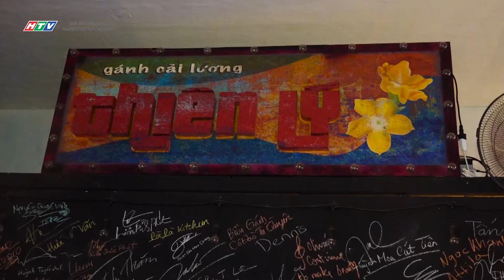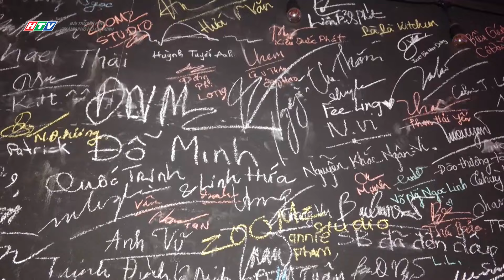Gánh cải lương THIÊN LÝ: Trình diễn cải lương "mộc" giữa lòng Sài Gòn | HTV Tôi kể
Gánh cải lương Thiên Lý là biểu tượng của sự mộc mạc và chân chất trong đời sống văn hóa miền Nam. Với những buổi diễn diễn ra ở  sân khấu nhỏ, ngay trong một toà nhà chung cư cũ, gánh cải lương này mang đến cho khán giả những tiết mục gần gũi, dễ hiểu và giàu cảm xúc.

Sự mộc mạc của gánh cải lương Thiên Lý không chỉ thể hiện qua trang phục giản dị của diễn viên mà còn trong nội dung các vở kịch. Những câu chuyện thường xoay quanh cuộc sống hàng ngày, tình yêu, và những giá trị nhân văn sâu sắc, phản ánh tâm tư, nguyện vọng của người dân. Gánh cải lương Thiên Lý luôn biết cách chạm đến trái tim khán giả bằng những bài hát mượt mà, lời nói chân thành, và những màn trình diễn sống động.

Không gian biểu diễn của gánh cải lương thường rất giản dị, từ chiếc sân khấu nhỏ đến khán giả ngồi quanh, tạo nên một bầu không khí thân thuộc. Âm thanh của nhạc cụ truyền thống hòa quyện cùng giọng hát ngọt ngào của các nghệ sĩ, khiến người xem cảm thấy như đang trở về quê hương, sống lại những kỷ niệm đẹp đẽ.

Gánh cải lương Thiên Lý không chỉ là một đơn vị nghệ thuật mà còn là cầu nối giữa quá khứ và hiện tại, giữa thế hệ này và thế hệ khác. Sự mộc mạc trong từng câu hát, điệu múa không chỉ mang lại niềm vui mà còn là bài học về tình yêu quê hương, đất nước, và con người. Nhờ đó, gánh cải lương Thiên Lý luôn giữ được vị trí đặc biệt trong lòng khán giả.